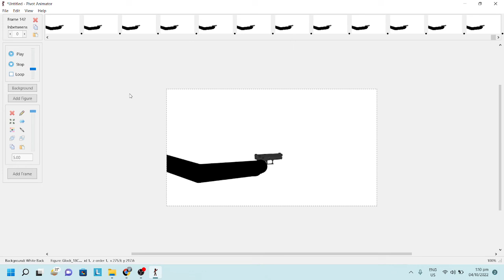Lol xd 2